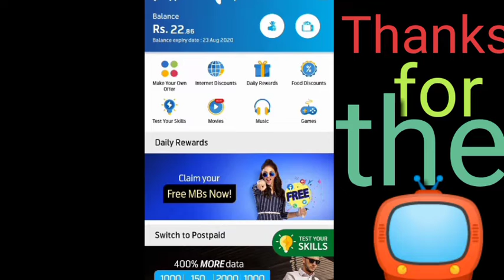27 November 2019 Questions and Answers | My Telenor app today question |Telenor Quiz|test your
Which of these is used to control blood pressure?
Which day is known as pie day?,
What is the main ingredient of hash browns?,

My Telenor Today Right Answer 27 Nov
My Telenor Play and win Today 27 Nov 2019 play and win Answer
Which player hold the record for the fastest hundred in an ODI match?,

My telenor play and win 22 Nov All answers | telenor quiz 22 November